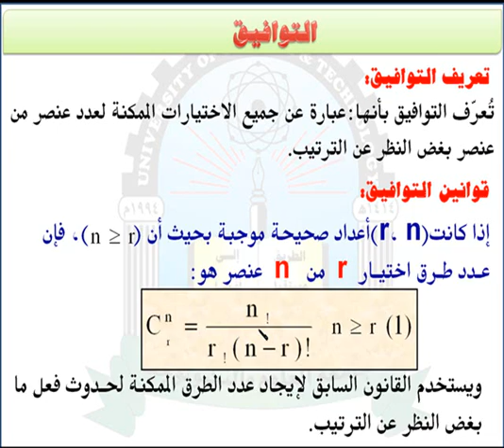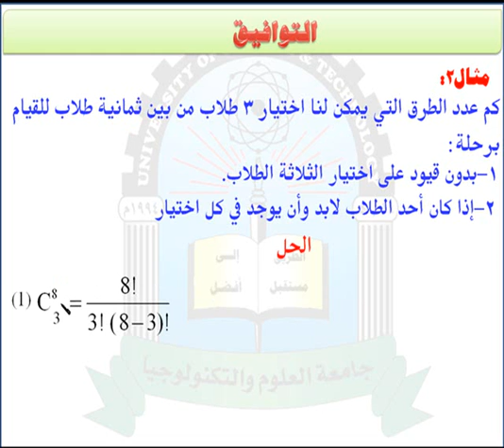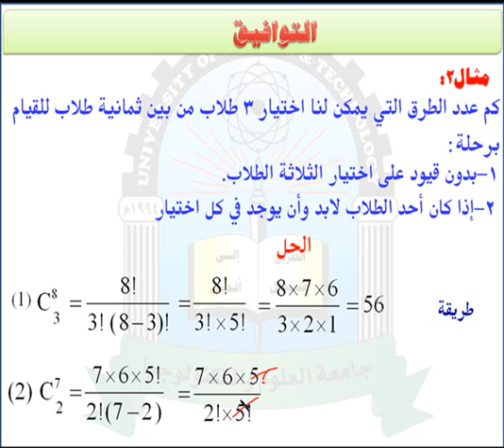الوحدة الثالثة (قوانين التوافيق 1)- مقرر رياضيات العلوم الادارية